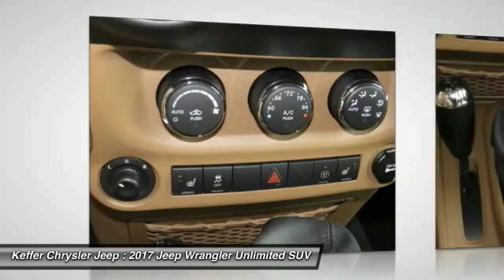2017 Jeep Wrangler Unlimited Charlotte NC J176274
2017 Jeep Wrangler Unlimited Rubicon

You'll love this 2017 Jeep Wrangler Unlimited. This is a suv you'll want to take home. Call and get in touch with Keffer Chrysler Jeep directly, and be the first to open the suv door today!